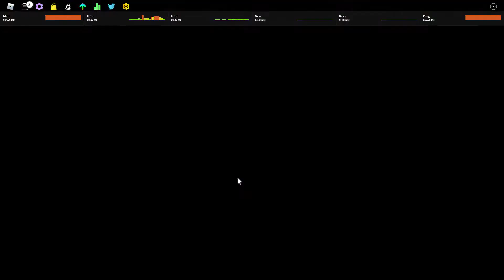Playing funky Friday and buying minus garcello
is it worth it? maybe buy it if you want  I'm not the one to control what you buy